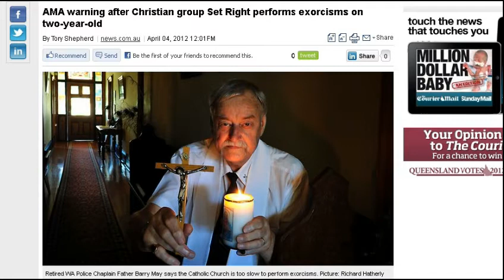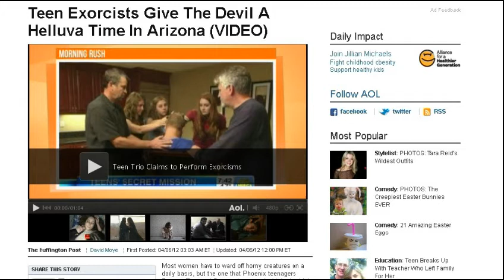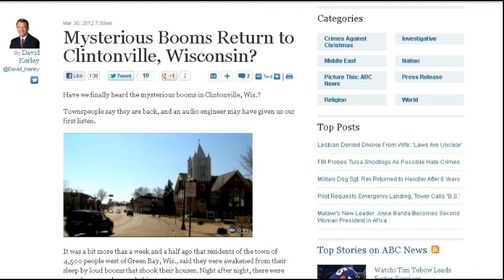TDD report for April 7, 2012